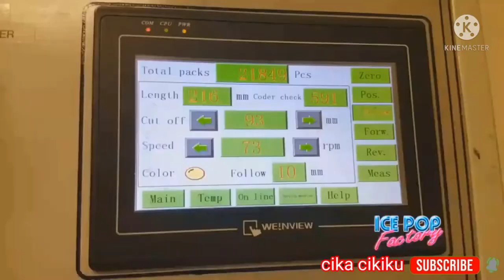pembuatan permen yang menakjubkan, aneka permen | proses pembuatan permen dan eskrim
Kami mengajak anda untuk melihat proses pembuatan permen dan eskrim di pabrik yang modern
Yang menghasilkan permanen berskala besar
aneka macam permen dan bentuk yang menarik, yang disukai anak anak.

Jika anda menyukai konten kami